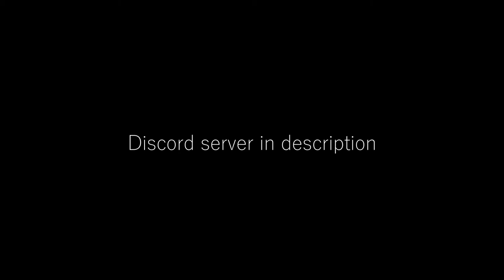Chimpanzees Vs Gorillas - Trailer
Big project I am making, Chimpanzees, Gorillas, who is the best?